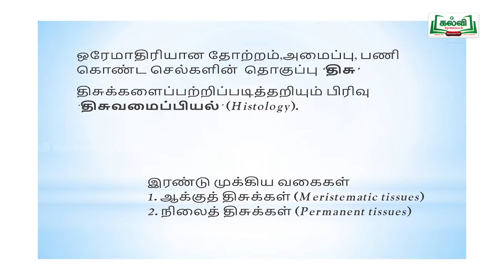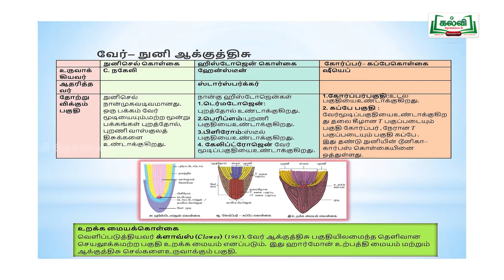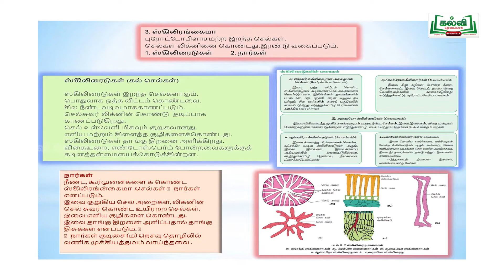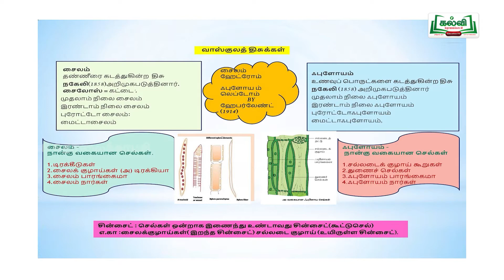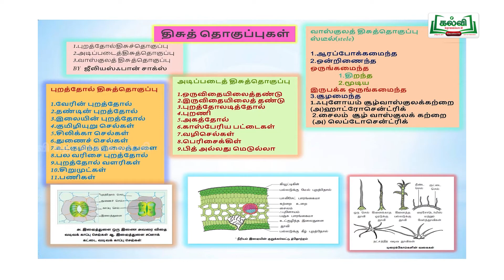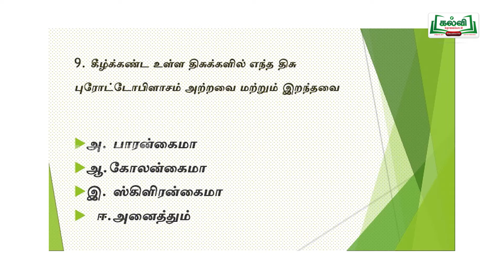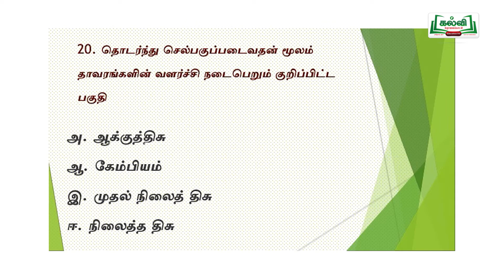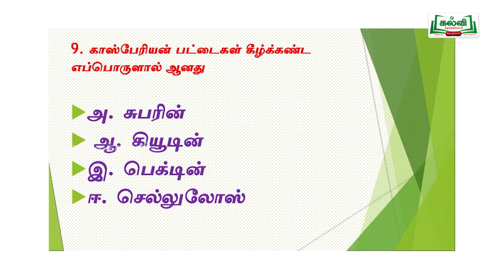NEET | BOTANY | தாவரவியல் | தாவர உள்ளமைப்பியல் | Kalvi TV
தாவரவியல், தாவர உள்ளமைப்பியல், திசு, திசுக்களின் அமைப்பியல், வகைகள், NEET கேள்விகளும் விடைகளும்